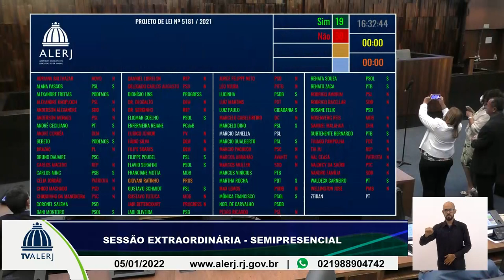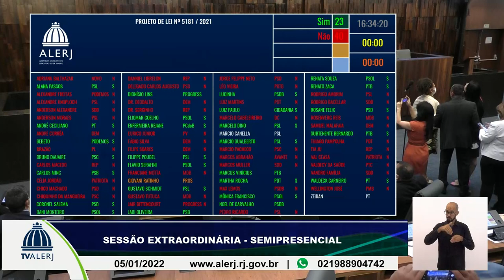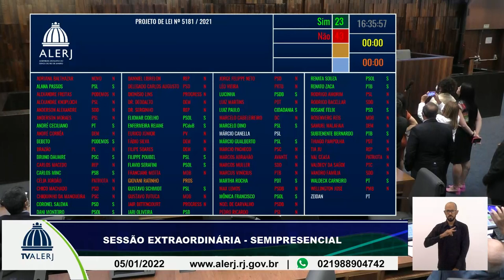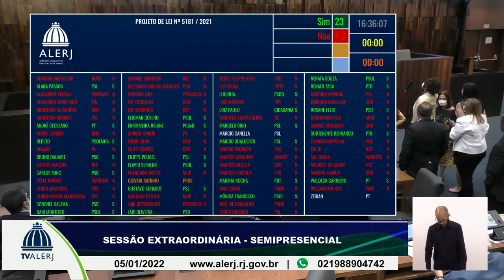Sessão Extraordinária - 05/01/21